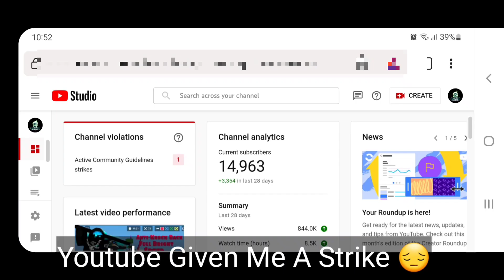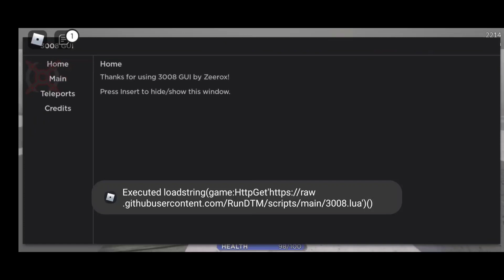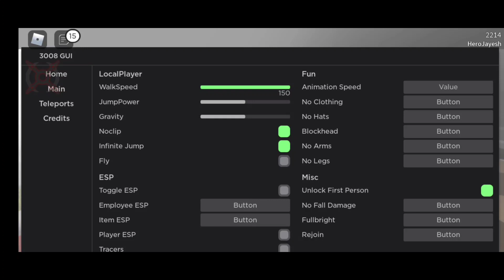Arceus X 3008 Script